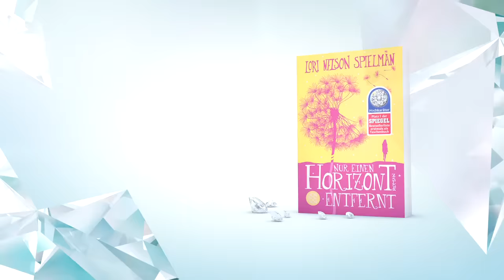Lori Nelson Spielman, Nur einen Horizont entfernt ‒ Jetzt als Hochkaräter-Taschenbuch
›Nur einen Horizont entfernt‹ ist nach ›Morgen kommt ein neuer Himmel‹ der zweite große Bestseller von Lori Nelson Spielman.

Berührend und ergreifend – ein Roman über das Verzeihen, ein Roman, der Hoffnung macht, ein Roman, der Vergebung schenkt. Jetzt endlich auch als Taschenbuch erhältlich!

Mit zittrigen Fingern öffnet die TV-Moderatorin Hannah Farr einen Brief. Der Absender ist eine ehemalige Schulfreundin, die sie jahrelang gemobbt hat. Die Frau bittet sie nun um Vergebung. Dem Brief beigelegt sind zwei kleine runde Steine und eine Anleitung. Einen Stein soll sie als Zeichen dafür zurücksenden, dass sie ihrer früheren Klassenkameradin vergibt. Den anderen soll sie an jemanden schicken, den sie selbst um Verzeihung bitten möchte. Hannah weiß sofort, wer das sein könnte: ihre Mutter. Aber soll sie wirklich zurück zu den schmerzhaften Ereignissen von damals und die Auseinandersetzung mit dem Menschen suchen, der sie am besten kennt? Denn Hannah hat etwas getan, das das Leben ihrer Mutter für immer verändert hat …

Manchmal ist es etwas winzig Kleines, das uns Großes tun lässt.